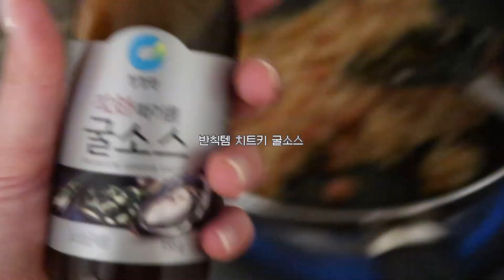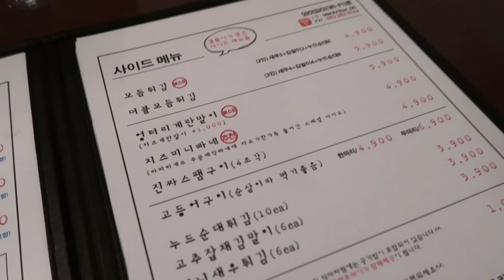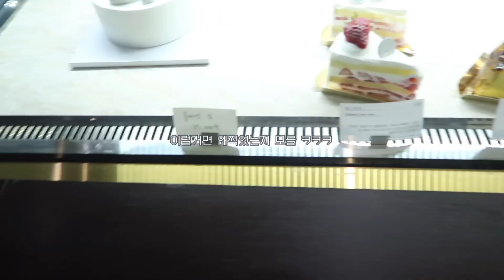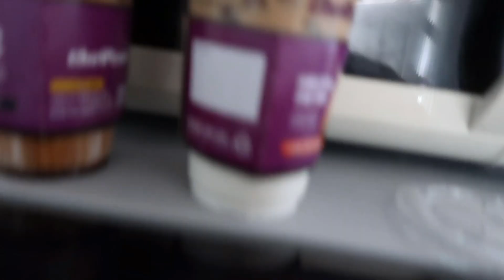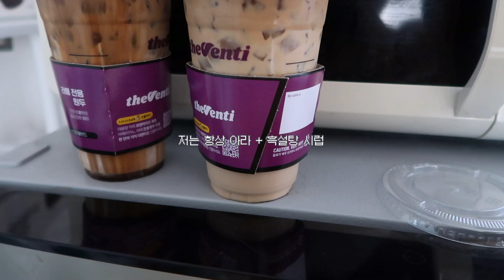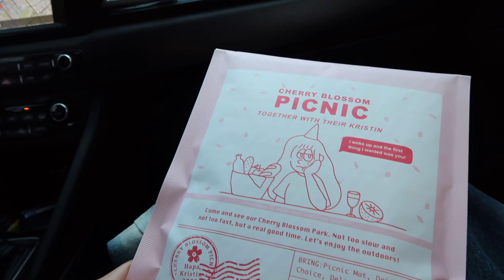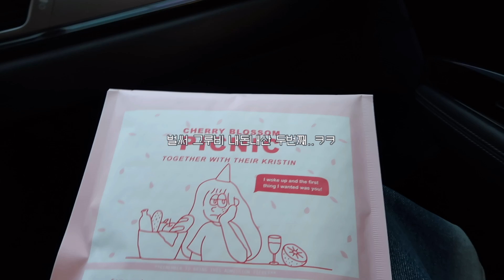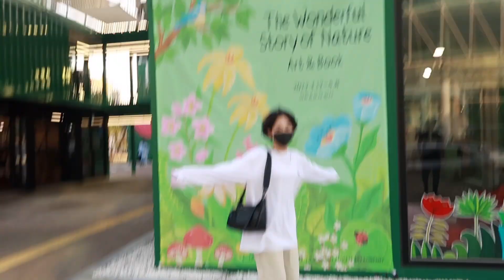계속 먹고 또먹는 🍕 VLOG 벚꽃 피고지고 ( 비누방울🧼, 오리고기, 남친생일🎂,반려식물🌱,서울미팅🚅..)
브이로그 빨리 가져왔슴
요번 브이로그는 그냥 먹는거만 찍은건가 싶을 정도로
진짜 먹기만 했다는 ^^ ㅎㅎ 먹고 일하고 먹고 일하고
다음에 더 유쾌한 브이로그로 만나긔 알라뷰 조각이들 💕